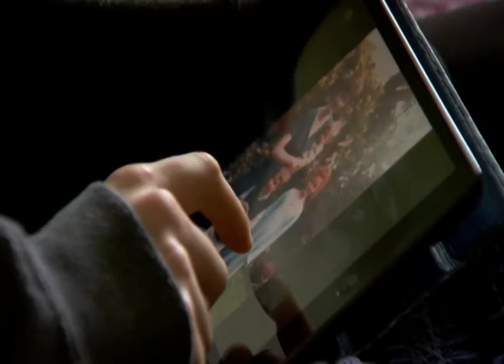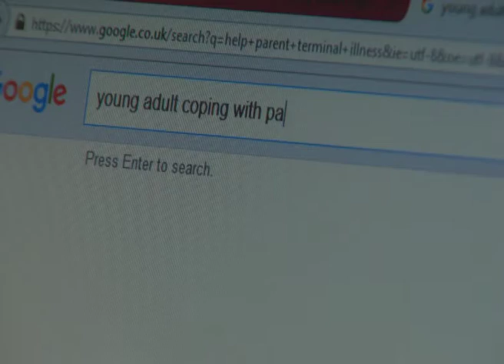Terminal Care Fix on ITV News Tyne Tees and ITV News Calendar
‘Since she’s become ill, I appreciate what she’s always done for me and all her little quirks a bit more. I realise how special she is and how lucky I am to have such a fantastic mum.’

After her mum was diagnosed with incurable cancer last year, 21-year-old Naomi Barrow from York wants to improve support for young people whose parents have terminal illnesses.

This story was broadcast on both ITV News Tyne Tees and ITV News Calendar in October 2015.